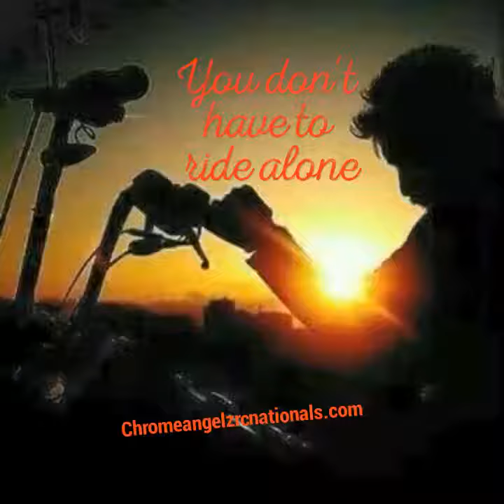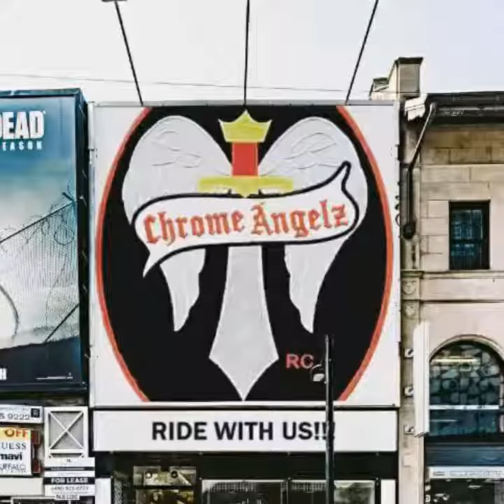Chrome Angelz RC International